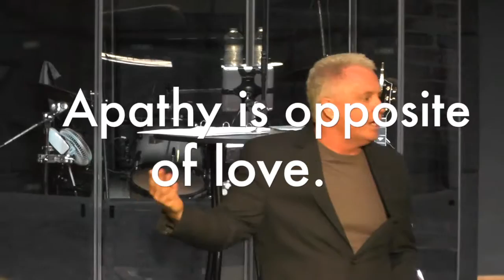Tempted To Hate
The opposite of love is not hate.  It’s apathy. (Not loving)
Love is learned and hate is learned.

Jesus said, “You have heard that our ancestors were told, ‘You must not murder. If you commit murder, you are subject to judgment.”
Matt 5:21

But I say …. If you are angry, call someone an idiot, or curse someone you are judged the same. Matt 5:22 (paraphrased)

One day an expert in religious law stood up to test Jesus by asking him this question: “Teacher, what should I do to inherit eternal life?”
Luke 10:25

LEAP – Listen - Engage - Apply – Produce

The man wanted to justify his actions, so he asked Jesus, “And who is my neighbor?” Luke 10:29

What Love Is.    (Also see 1 Cor 13:4-8)
• Inconvenient
• Sacrificial
• Other Centered
• Commanded by God
• For all including your enemies

“You have heard the law that says, ‘Love your neighbor’ and hate your enemy. 44 But I say, love your enemies! Pray for those who persecute you! Matt 5:43-44

• It changes the lives of those who receive it.

The Action That Is Love

1) Be aware of those in need.

Jesus replied with a story: “A Jewish man was traveling from Jerusalem down to Jericho, and he was attacked by bandits. They stripped him of his clothes, beat him up, and left him half dead beside the road.
31 “By chance a priest came along. But when he saw the man lying there, he crossed to the other side of the road and passed him by. 32 A Temple assistant walked over and looked at him lying there, but he also passed by on the other side.
33 “Then a despised Samaritan came along, and when he saw the man, he felt compassion for him. Luke 10:30-33

2)  Take action even if it’s inconvenient.

Going over to him, the Samaritan soothed his wounds with olive oil and wine and bandaged them. Then he put the man on his own donkey and took him to an inn, where he took care of him. Luke 10:34

3) Don’t bail.  Finish what you start.

The next day he handed the innkeeper two silver coins,[e] telling him, ‘Take care of this man. If his bill runs higher than this, I’ll pay you the next time I’m here.’  Luke 10:35

4)  Be a neighbor to all.

“Now which of these three would you say was a neighbor to the man who was attacked by bandits?” Jesus asked.
37 The man replied, “The one who showed him mercy.”
Then Jesus said, “Yes, now go and do the same.”
Luke 10:36-37

To be obedient, who do you need to make your neighbor?